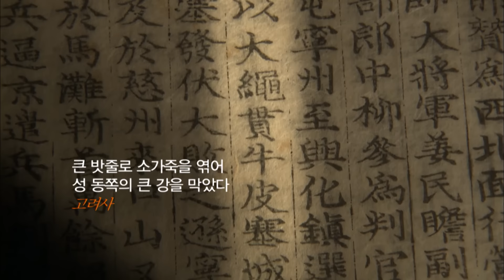[역사 속 그날들/풀버전] (음)1019년 2월 1일-거란 재침공! 강감찬, 왕에게 피난을 주장하다ㅣKBS 160529 방송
역사저널 그날 126회 - 거란 재침공! 강감찬, 왕에게 피난을 주장하다 (KBS 160529 방송)